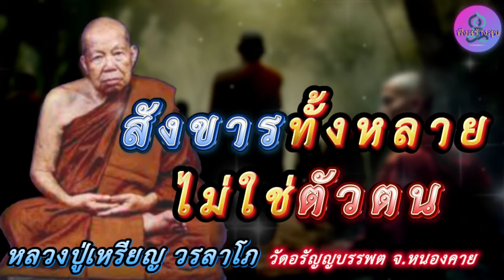สังขารทั้งหลายไม่ใช่ตัวตน เสียงธรรมเทศนา หลวงปู่เหรียญ วรลาโภ